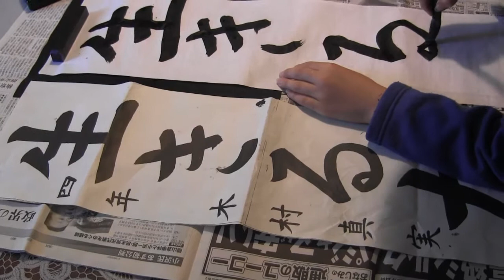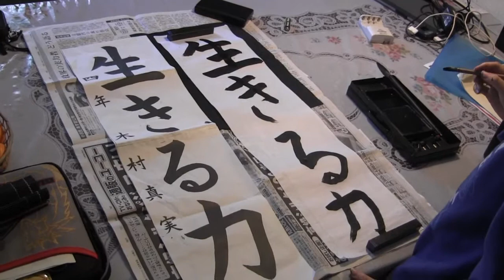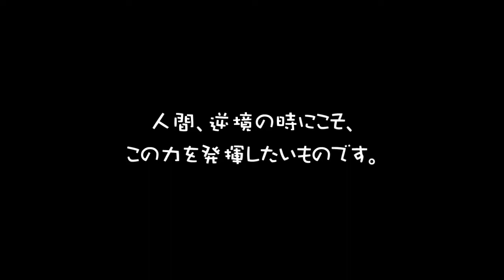ソラ君の書き初め 2012.1.4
ソラ君の冬休みの宿題は書き初め。お題は、「生きる力」でした。